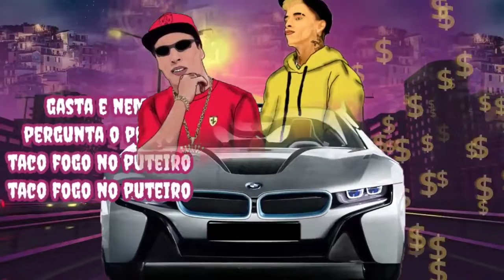MC Pedrinho feat.Mc Boy do Charmes [Notas] Stts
MAIS UM LANÇAMENTO BRABO,COMPARTILHEM E CURTEM PARA NOSSA COMUNIDADE IR ALÉM,OBGD A TODOS OS INSCRITOS.